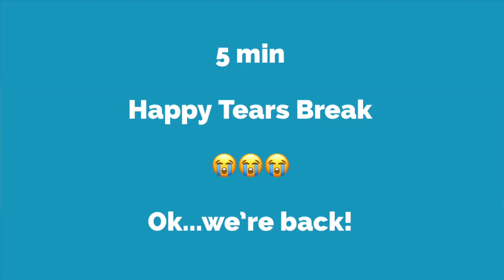Johnna Bazzani - Head Volleyball Coach - Eastern Kentucky University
2x Mountain West Setter of the Year - She led San Diego State Volleyball to their first ever MW Conference Championship in 2012 and now she's taking on the College Volleyball world at EKU!